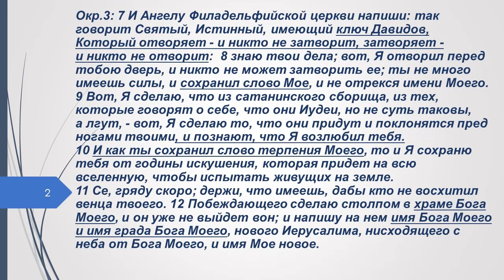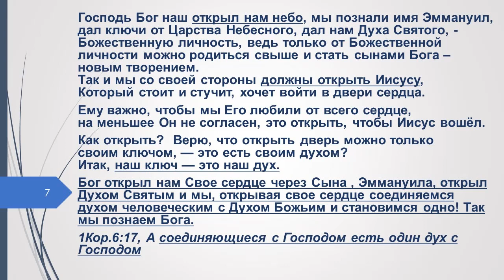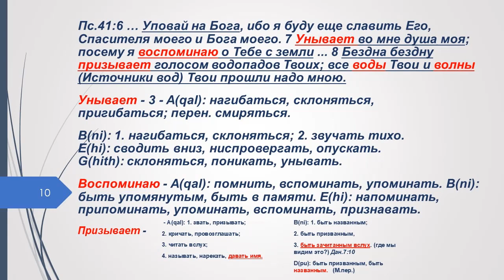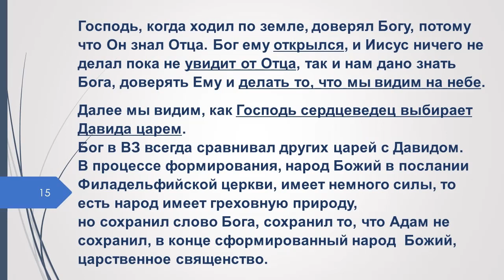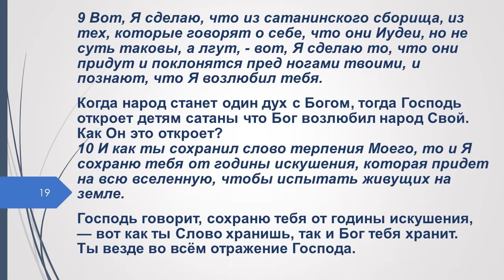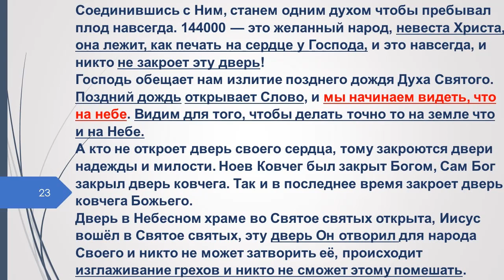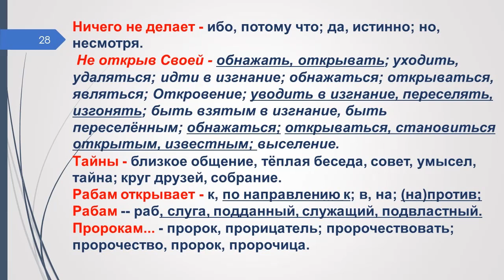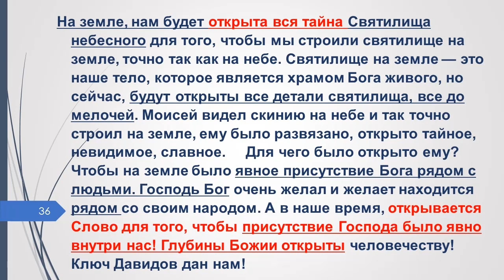Ключ Давида для нашего времени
Этот народ как колышек (гвоздь) вобьёт в прочное место, т.е. Господь будет воспитателем, нянькой, верным, надежным твёрдым, непоколебимым для них.
Но народ предпочтет славу человеческую, свои правила на правила, навешают свою праведность, свою славу. Расшатается колышек и будет выбит и пропадет слава человеческая.
Господь Святый и Истинный дает ключ тем, которые хранят Слово.